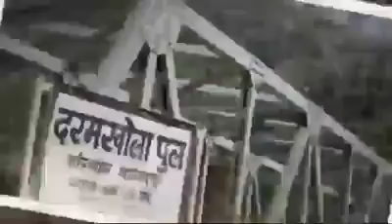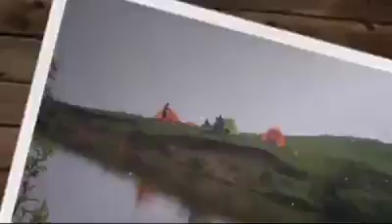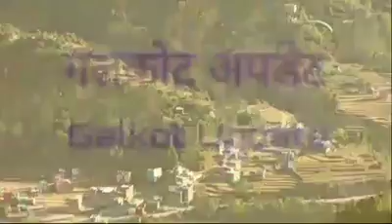Visit galkot mahatsab 2076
Galkot घुम्टे महोत्सव 2076